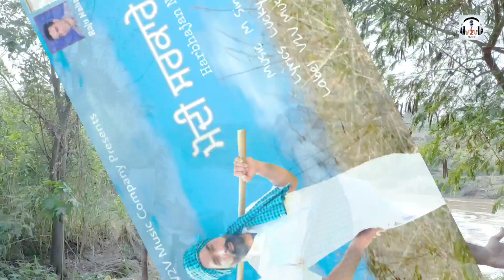MODI SARKAARE ll HARBHAJAN NANDYALI l ll V2V MUSIC COMPANY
V2V Music Presents Harbhajan Nandyali' Modi sarkaare letest 2020 punjabi song.

Song            Modi Sarkaare

Singer          Harbhajan Nandyali

Lyrics           Lucky Banur

Music          M Singh

Video          V2V Films

Label           V2V Music Company